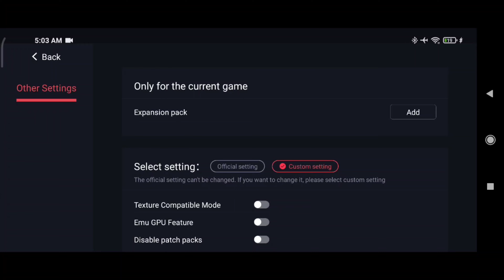Sakuna Of Rice and Ruin / Switch Game / test Poco F3 SD870 + Settings / Update Egg Ns emulator 4.0.5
Sakuna Of Rice and Ruin
Size: 6.54gb